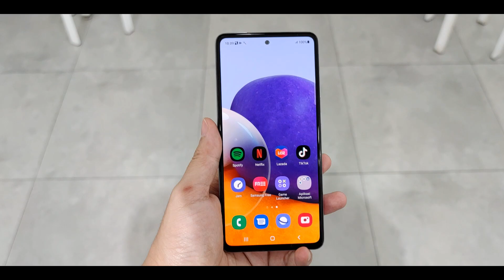Samsung A72 vs Xiaomi Mi11. Pilih Camera yang mana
Hi Friends,

Di video ini saya ingin mengajak teman-teman untuk melihat langsung hasil foto dan video side by side dari Samsung A72 dan Xiaomi Mi 11. Silahkan di nonton video ini yah. Thank You

Semoga video ini bisa membantu kalian yang ingin melihat hasil perbandingan camera dari Samsung A72 vs Xiaomi Mi 11 dan jangan lupa untuk di subscribe yah channel ini agar kalian tidak ketinggalan informasi seputar produk baru yang akan di release di channel ini.